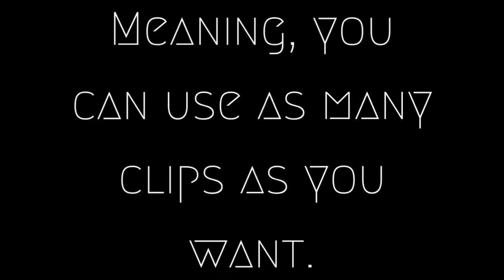[Free Clips] Goals From the New Season 2020/21 l Insane Clips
More Tags: clips pack new season goals from the new season free clips free to use insane goals. First free clips mix 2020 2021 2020/21 season League of Nations and more Ronaldo Messi Bruno Fernandes Mbappe and more

MO FOOTBALL